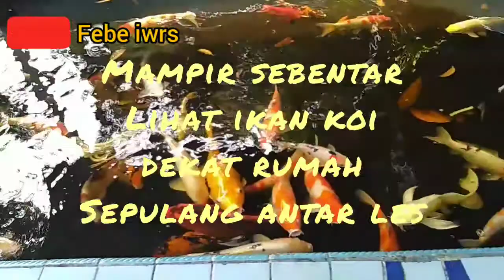Sepulang les mampir lihat ikan koi cantik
Melihat ikan koi sambil mendengarkan yg lagi ngobrol...